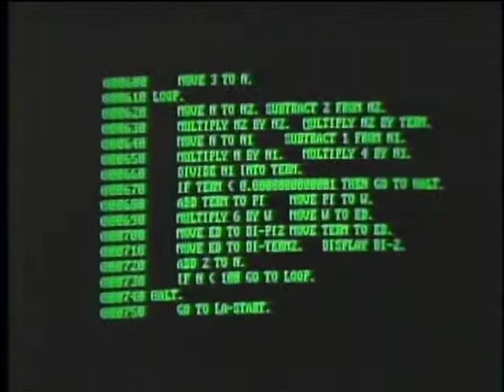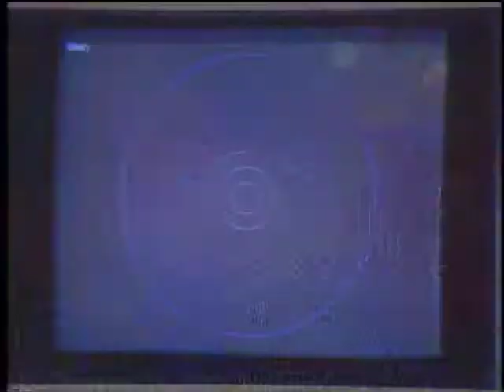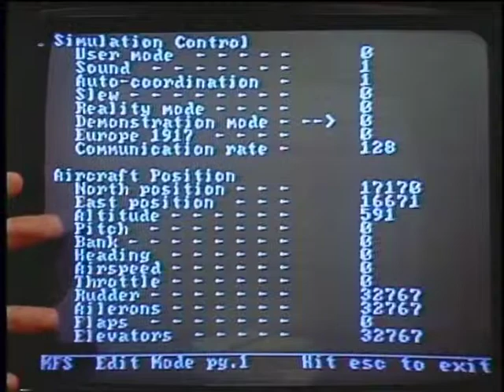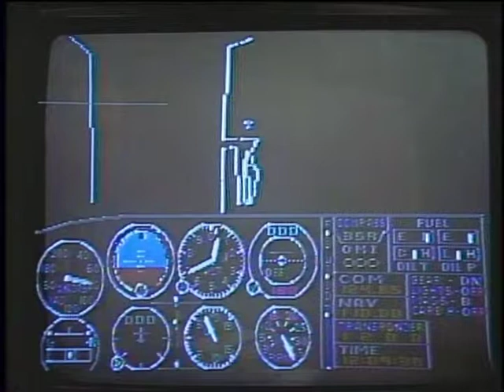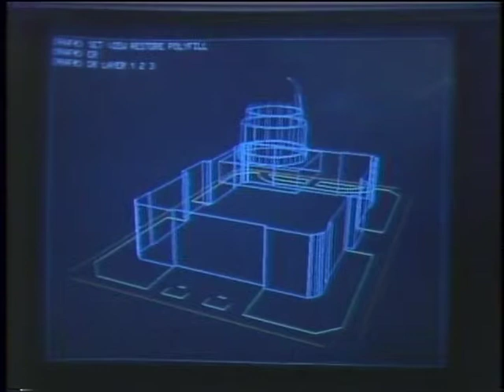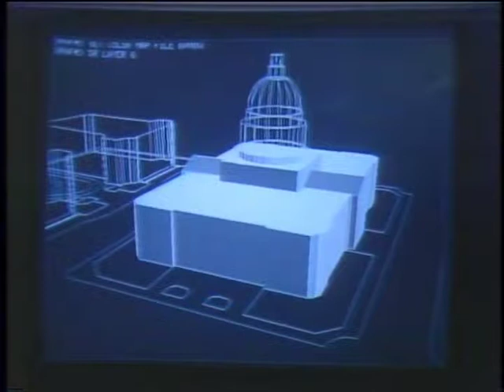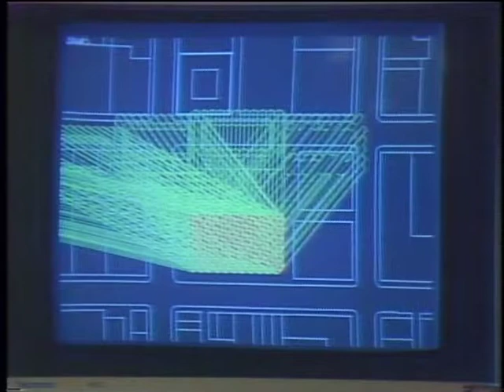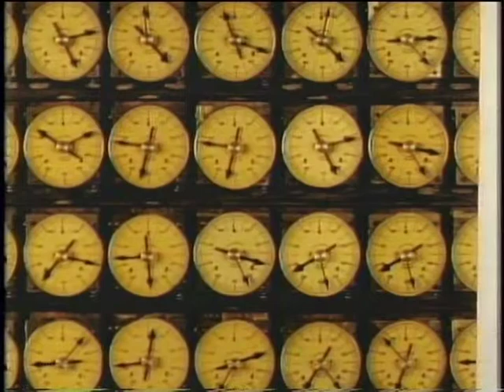Computer Chronicles S01E04 Computer Simulations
The use of computers to simulate various real-world environments for military, entertainment and architectural applications.

Guests: Gary Kildall, Digital Research; Frank Lewandowski, Singer-Link; Steve Harrison, Skidmore Owings; Bruce Artwick, IBM

Products/Demos: Flight Simulator, Military Flight Simulator, DRAFT Architecture Simulator

Title card: N/A

Proddate: 3/5/1984 (Monday, March 5, 1984)

Originally Aired: February 26, 1984 (Sunday, February 26, 1984)